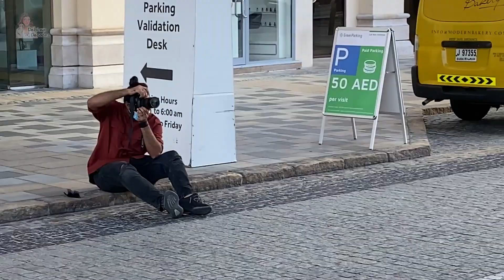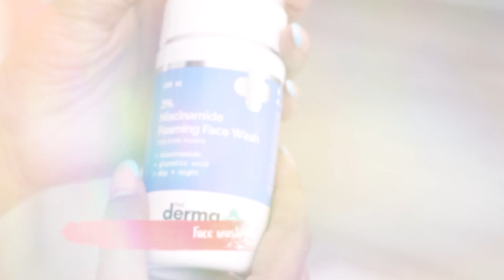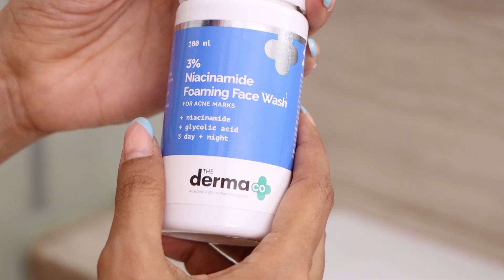Did our photo shoot in Dubai | HINDI | Debina Decodes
Details of photographer. In case you want to get a photo shoot in Dubai